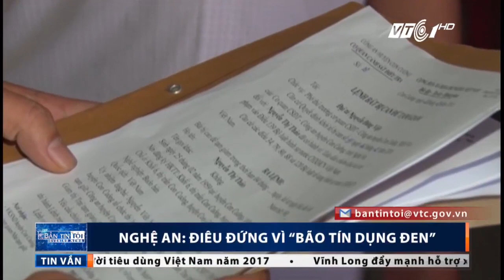‘Bão tín dụng đen’ càn quét Nghệ An | VTC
VTC | Hàng loạt vụ vỡ nợ, vỡ phường hụi liên tiếp xẩy ra trên địa bàn Nghệ An. Nạn nhân của cơn bão tín dụng này lại là những người nông dân